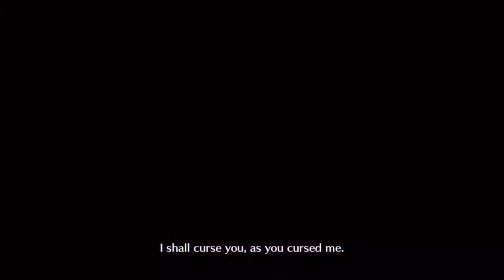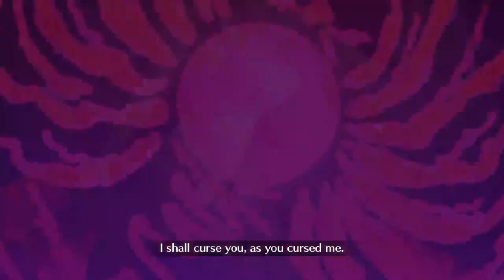FGO NA - Solo - Cú Chulainn (Alter) vs "Big Chance Quest - All-In" - FGO Summer 2021 Event Rerun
77 HP

【FGO】 クー・フーリン〔オルタ〕
見参！ ラスベガス御前試合～水着剣豪七色勝負！
ビッグチャンスクエスト オールイン級